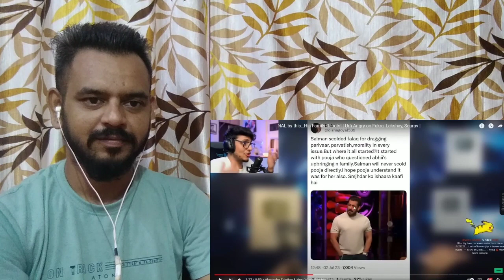Fukra Insaan VS Bigg Boss - The END || Triggered Insaan || Reaction 😂😂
Credit..

 😍 Thanku For Watching Me 😍